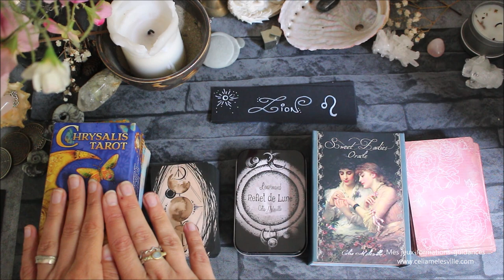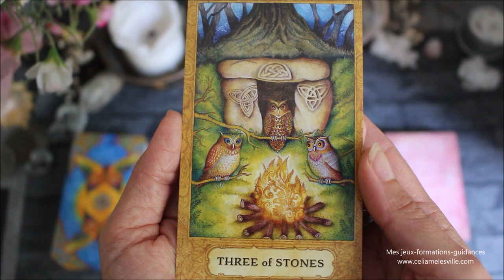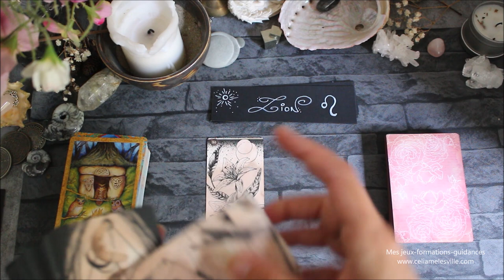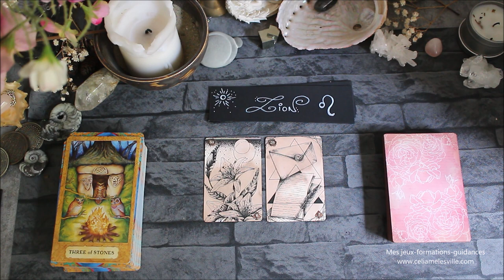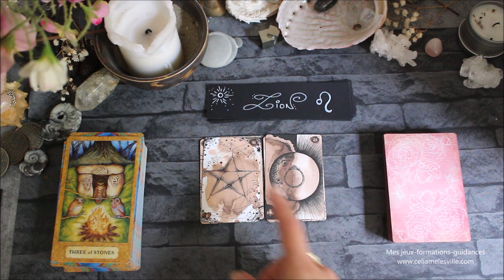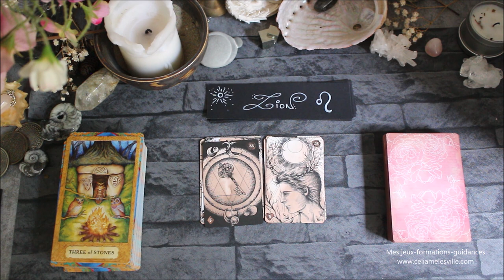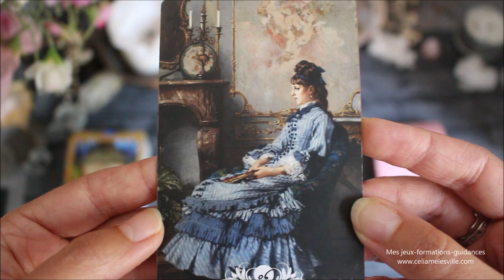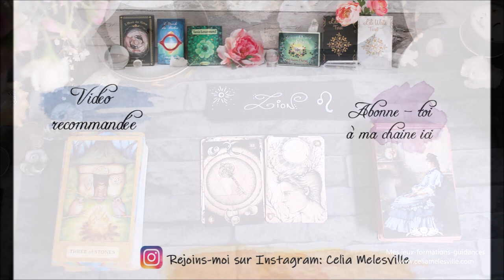♌LION - Juillet 2021♌ Horoscope